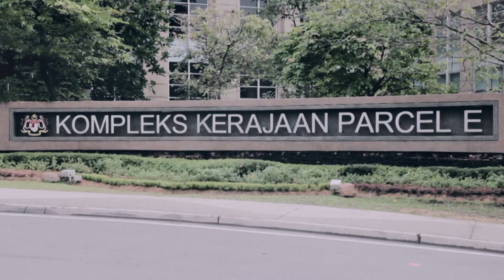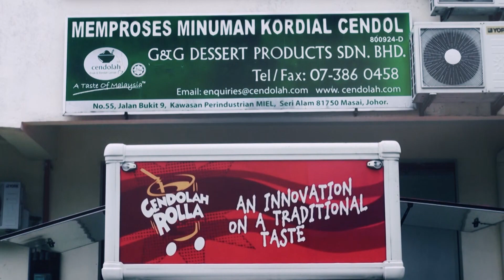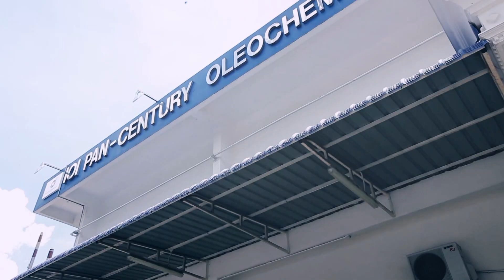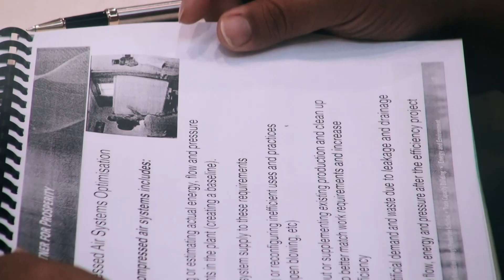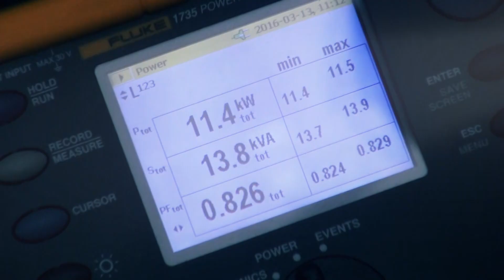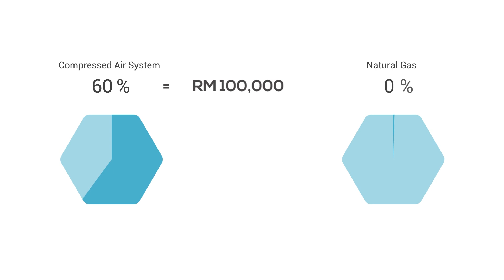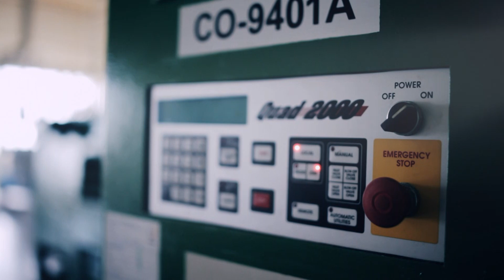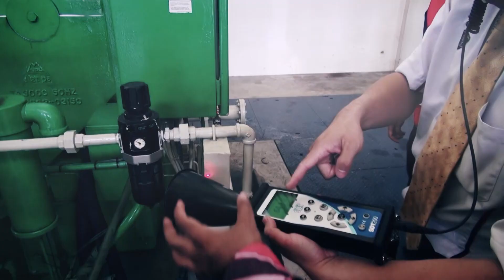Industrial Energy Efficiency for the Malaysian Manufacturing Sector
The GEF-UNIDO IEEMS Project, which was implemented 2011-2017, sought to address specific barriers to the uptake of industrial energy efficiency in the Malaysian manufacturing sector and improve the way in which Malaysian industries manage energy through an integrated approach that combines capacity building and technical assistance interventions at the policy level as well as through demonstration projects at the factory level.

The Project’s ultimate goal is to reduce greenhouse gas emissions by establishing an enabling policy environment as well as the national expertise to accelerate the adoption of energy efficient technologies and management systems as an integral part of creating sustainable business practices in industries.